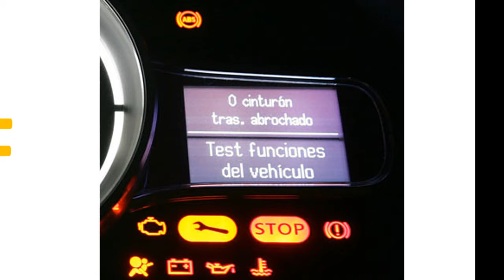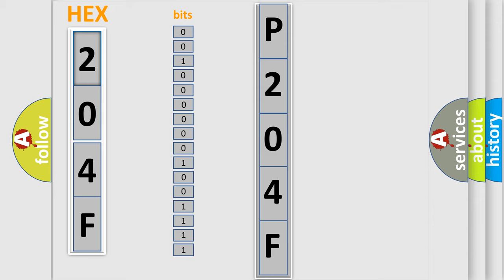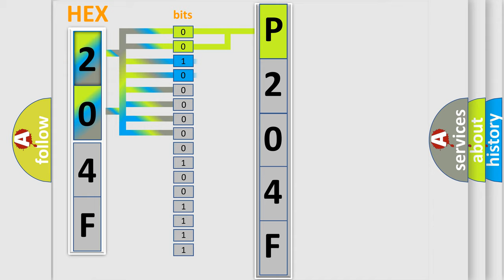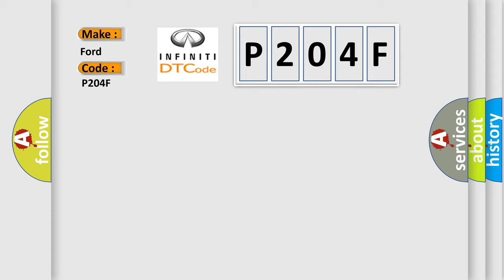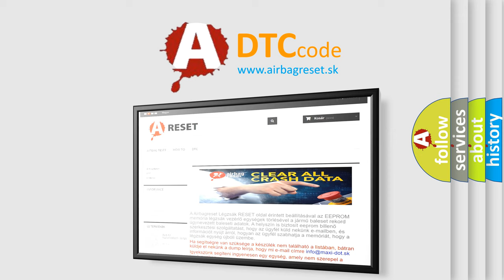DTC Ford P204F Short Explanation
Contents:
0:21 Basic DTC analysis according to OBD2 protocol standard.
1:48 Insight into programming
2:58 A diagnostically understandable description of the Diagnostic Trouble Code
3:05 Basic error definition

Make:
Ford
Code:
P204F
Definition:
Seat Belt Buckle Switch LH Circuit Malfunction
Description:
When one of following conditions is met:The center airbag sensor receives a line short circuit signal,an open circuit signal,a short circuit to ground signal or a short circuit to B+ signal in the seat belt buckle switch LH circuit for 2 seconds. Front seat inner belt LH malfunctionCenter airbag sensor malfunction
Cause:
 Floor wire Front seat inner belt assembly LH (Seat belt buckle switch LH) Center airbag sensor assembly